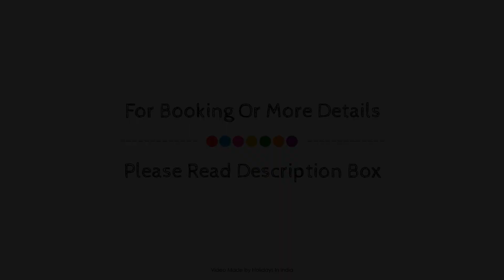Hotel Panchvati Comforts, Bangalore, India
About Property:
The 3-star Panchvati Comforts Apartments offers comfort and convenience whether you're on business or holiday in Bangalore. The hotel offers a high standard of service and amenities to suit the individual needs of all travelers. Take advantage of the hotel's 24-hour room service, free Wi-Fi in all rooms, 24-hour security, convenience store, daily housekeeping. All rooms are designed and decorated to make guests feel right at home, and some rooms come with television LCD/plasma screen, air conditioning, wake-up service, desk, mini bar. The hotel offers various recreational opportunities. No matter what your reasons are for visiting Bangalore, Panchvati Comforts Apartments will make you feel instantly at home.
Searching For
1. Hotel Panchvati Comforts - Bangalore
2. Hotel Panchvati Comforts - Bangalore Virtual Tour
3. Hotel Panchvati Comforts - Bangalore Rooms
4. Hotel Panchvati Comforts - Bangalore Amenities
5. Hotel Panchvati Comforts - Bangalore Videos
6. Hotel Panchvati Comforts - Bangalore Offers
7. Hotel Panchvati Comforts - Bangalore Deals
Audio Credit:
Track Title: Subway Dreams
Artist: Dan Henig